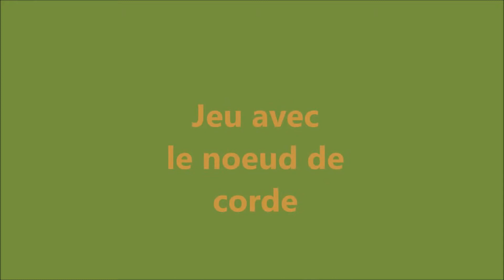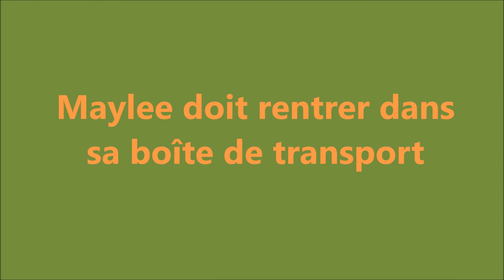école clinique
Description